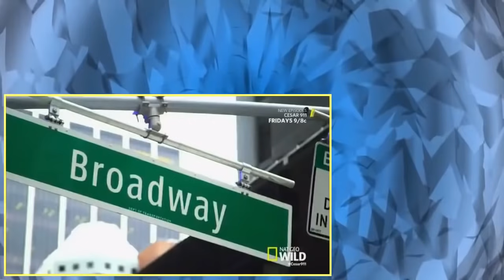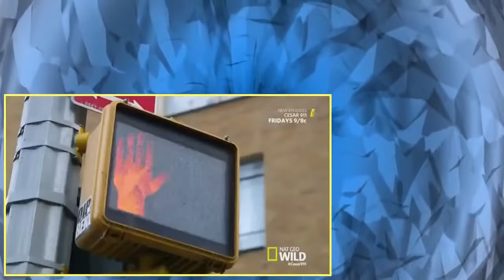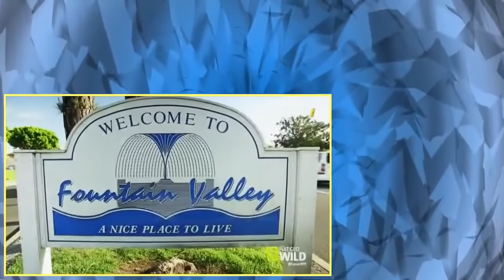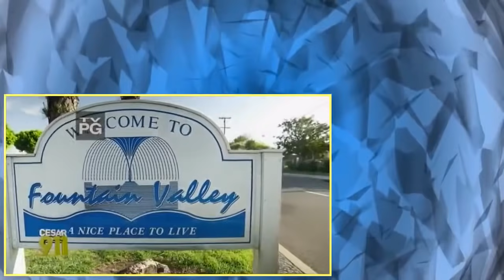Cesar 911 S03E01 The Seinfeld Episode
Cesar witnesses first hand how unruly dogs wreak havoc on community sidewalks, dog parks and even restaurants and offices! Whether it's a spoiled Chihuahua going wild in a family business or an aggressive mutt spreading fear throughout the neighborhood, Cesar uses his unparalleled expertise to bring balance to the dogs and the community.